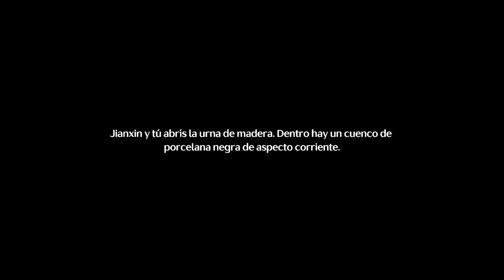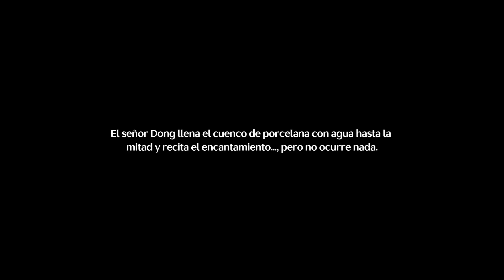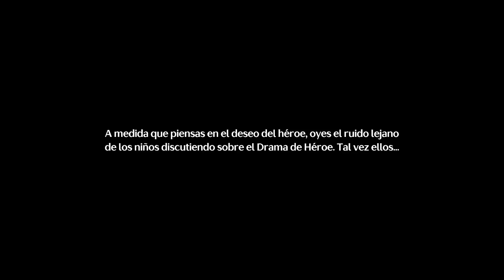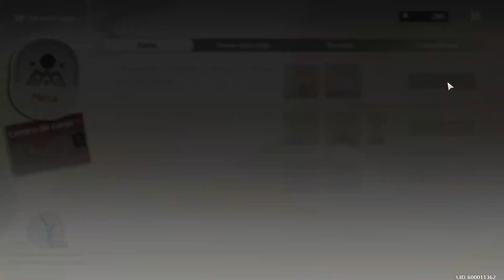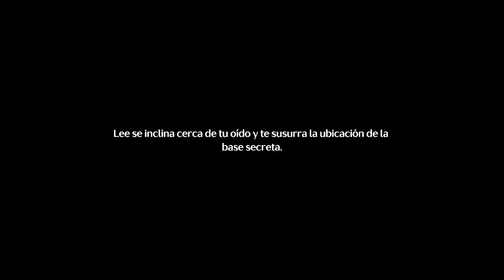Bajo la misma luna【#67 Wuthering Waves wutheringwaves】Gameplay Español - No talking